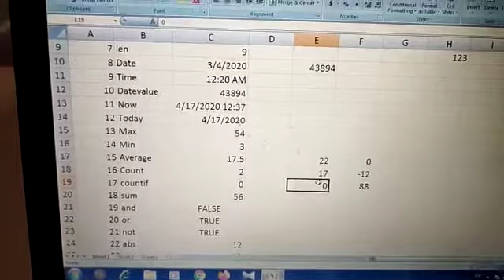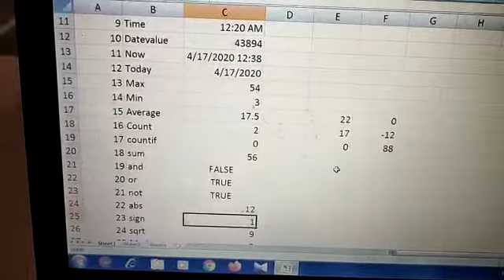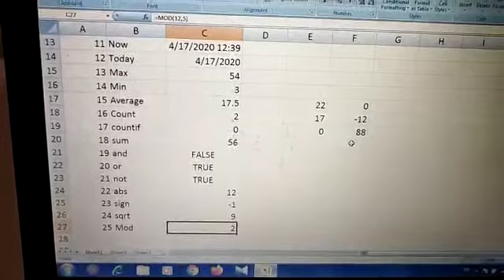Excel Function - part 4/4